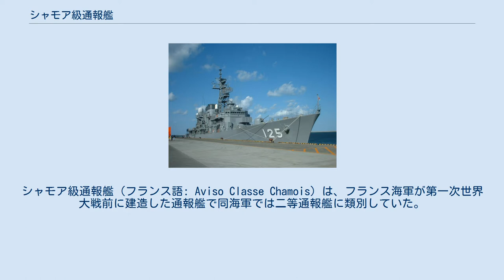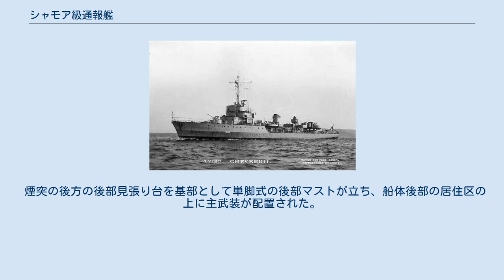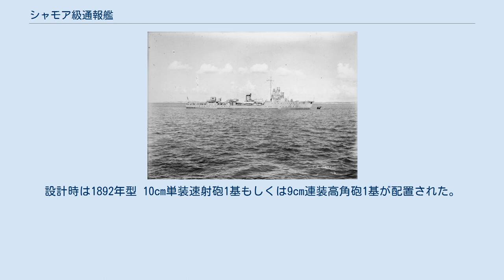シャモア級通報艦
シャモア級通報艦（フランス語: Aviso Classe Chamois）は、フランス海軍が第一次世界大戦前に建造した通報艦で同海軍では二等通報艦に類別していた。
本級はフランスが世界中に持っていた植民地（フランス植民地帝国）や保護国を警備するために建造された艦級である。
 通報艦とは二通りあり、一つは艦隊に付随して敵艦隊の情報を艦隊に通信する艦隊通報艦が主流であったが、その役割は艦隊の前衛たる駆逐艦が担う事となり、もう一つは本国から海外領土や植民地への海路を警備し、現地での権益と治安を保護するための活動を行う植民地通報艦があり、イギリス海軍ではスループがその役割を担っていたがフランス海軍では独自に通報艦（Aviso）として整備し続けていた。
 本級は掃海能力を持つ二等通報艦として1935年度計画で1隻、1936年度計画で4隻、1937年度計画で8隻の計13隻が建造・就役した。
 写真は「ガゼル」。
 本級の船体形状は、前級とは異なり凌波性を考慮した船首楼型とした。
船首楼後端に艦橋と簡素な単脚式の前部マストが設けられた。
 船体中央部に1本煙突が立つが、煙突の周りは艦載艇置き場となっており、上部構造物後部の舷側の2本1組のボート・ダビッドが片舷1基ずつ計2基により運用された。
 煙突の後方の後部見張り台を基部として単脚式の後部マストが立ち、船体後部の居住区の上に主武装が配置された。
設計時は1892年型 10cm単装速射砲1基もしくは9cm連装高角砲1基が配置された。
後に自由フランス軍時代にはイギリス海軍の10.2cm（45口径）連装高角砲が搭載された艦もあった。
艦尾甲板上には掃海具が設置された。